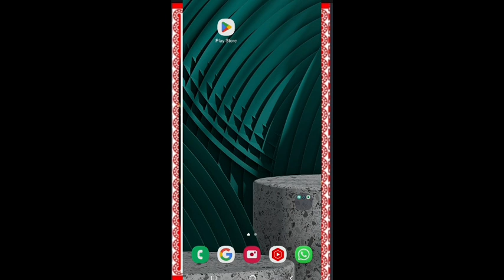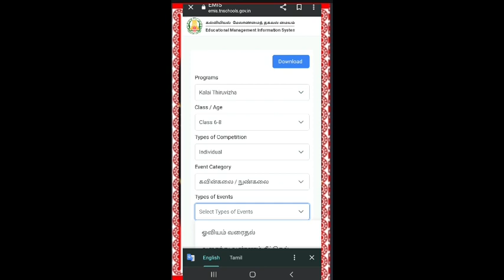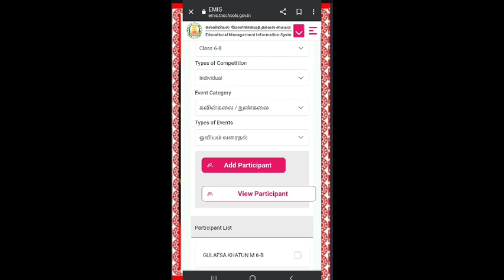கலைத் திருவிழா |School Competition program|How to enter school competition in Emiswebsite|TamilTech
🙏ABOUT SECTION🙏
HELLO FRIENDS,
WELCOME TO TAMIL TECH BANU :

How to edit my profile
How to edit Teachers profile
Tn emis website
TNSED app
EE
Itk
Tamil Tech Banu
TN EMIS NEW UPDATE
How to Update SNA AC INFO Details in emiswebsite
howto Entry SMC account in EmisPortal
TamilTechBanu